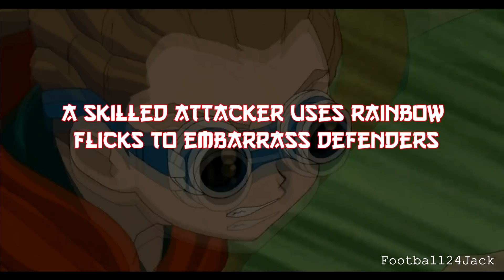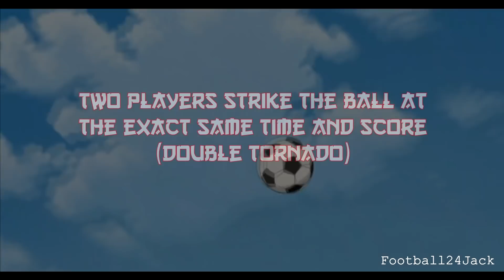Inazuma Eleven ● Anime Vs Real-Life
Inazuma Eleven (イナズマイレブン, Inazuma Irebun, 閃電十一人 "Lightning Eleven") is a Japanese manga series written and illustrated by Tenya Yabuno based on a series of video games created by Level-5. This video compares clips from the Anime with some of the best footballers in the world, Zlatan Ibrahimovic, Neymar and Cristiano Ronaldo all make an appearance!  If you enjoyed this video please consider giving it a Like and I will make a video on season 2!

Music